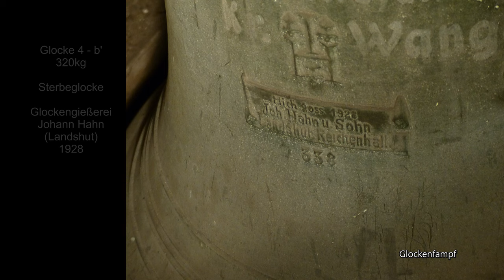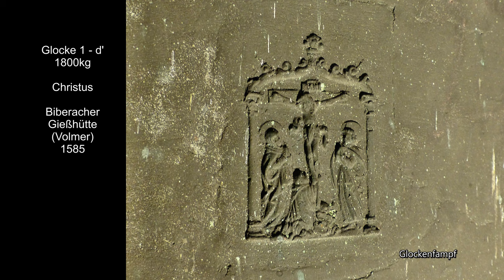Reichenhofen (Leutkirch im Allgäu) (D - BW) Die Glocken der Pfarrkirche St. Laurentius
Die Glocken d'-f'-g'-b' bilden das Geläut der Pfarrkirche St. Laurentius in Reichenhofen, einer Teilgemeinde der Stadt Leutkirch im Allgäu. Während die vier kleineren Glocken neueren Datums sind, stammt die große Glocke aus dem 16.Jahrhundert

➥Die älteste Glocke von Reichenhofen ist gleichzeitig die größte [1] des heutigen Geläutes. Sie wurde im Jahre 1585 von der Biberacher Gießhütte Volmer gefertigt. Glücklicherweise blieb sie bis heute erhalten.
Nach dem ersten Weltkrieg wurden neue Glocken für Reichenhofen gegossen. Die Glockengießerei Hahn in Landshut goss 1928 insgesamt drei Glocken, von denen noch die kleinste [4] erhalten ist. Die beiden anderen mussten nach dem zweiten Weltkrieg erneut gegossen werden. Im Jahre 1952 goss die Glockengießerei Johann Hahn in Landshut die Glocken [2+3]. Die Hahnglocken [2+3+4] sind in der bewährten leichten Rippe gefertigt, während die Biberacher Glocke [1] in einer schweren Rippe gegossen ist. Da diese Glocke jedoch einen sehr leichten Klöppel besitzt, dominiert sie das Vollgeläut nicht im dem Maße, wie es von den Gewichtsverhältnissen zu erwarten wäre.
Alle Glocken hängen bis heute in einem gewaltigen historischen Glockenstuhl, der wohl aus dem 18. Jahrhundert stammt.

➥Die heutige Pfarrkirche St. Laurentius stammt aus der Zeit zwischen 1500 und 1534. Zuletzt wurde der mächtige, weithin sichtbare Glockenturm fertiggestellt.
Im 20.Jahrhundert wurde die Kirche signifikant umgebaut. Statt jedoch das gesamte Kirchenschiff abzutragen und neu zu errichten wurde für die deutlich angewachsene Bevölkerung einseitig ein neues Kirchenschiff an den bisherigen Kirchenraum angeschlossen. Zudem wurde die Ausstattung aus der Zeit des Historismus entfernt.

➥Ich möchte mich bei den Verantwortlichen der Gemeinde St. Laurentius  Reichenhofen für die Ermöglichung dieser Aufnahme herzlich bedanken !

Dieses Video wurde mit einer Sondergenehmigung unter Einhaltung von Sicherheitsstandards erstellt. Von einer Nachahmung wird abgeraten.